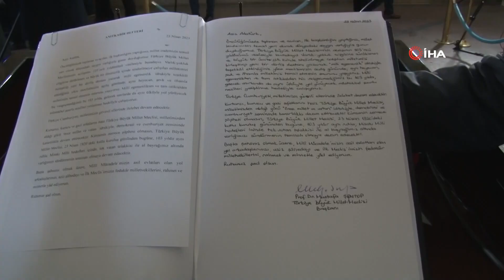DEVLET ERKANI ANITKABİR'DE